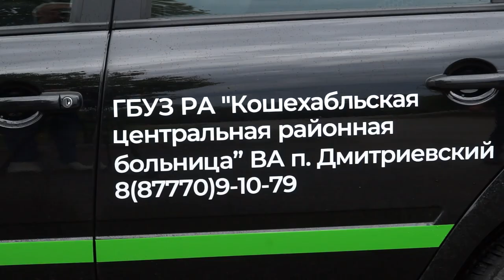31-07-2023 г Вручение машины ЦРБ, Дмитриевское с п